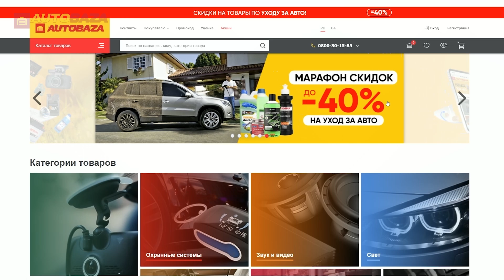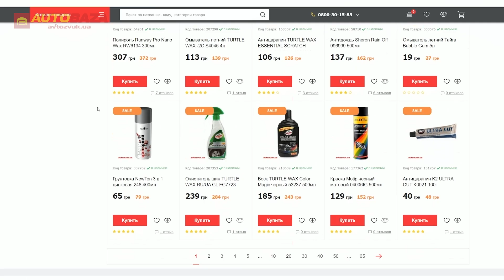Чем быстро убрать в салоне авто? Мощный портативный беспроводной автомобильный пылесос Baseus.